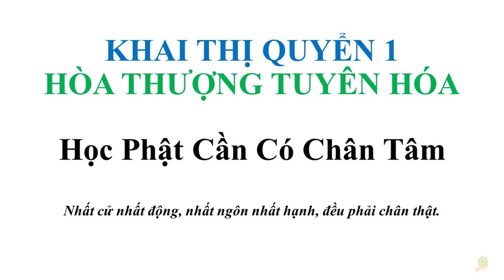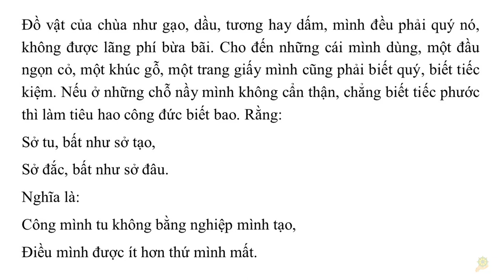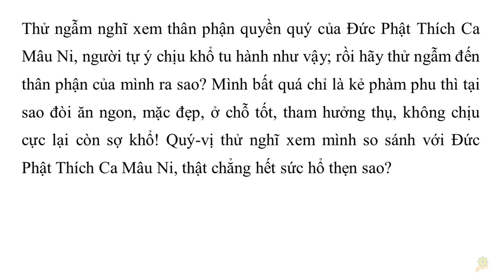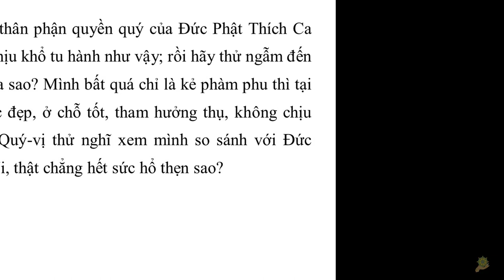Khai Thị I Học Phật Cần Có Chân Tâm I Khai Thị - Quyển 1 - 15 I HT Tuyên Hóa giảng